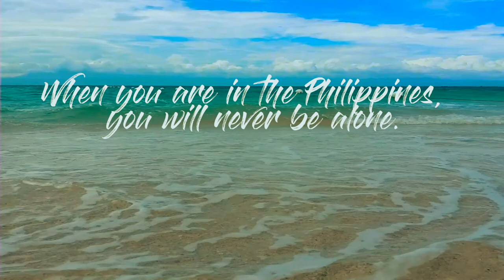Campalabo Sandbar: The Hidden Gem in Pinamungajan